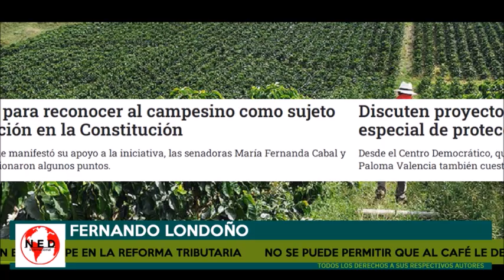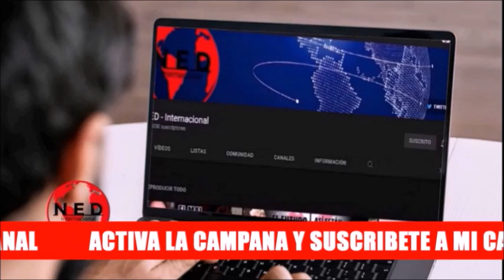URGENTE ⚠️ SECTOR CAFETERO AMENAZADO POR LA REFORMA TRIBUTARIA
- Fernando Londoño Hoyos
- Gabriel Vallejo Chufji

Sector